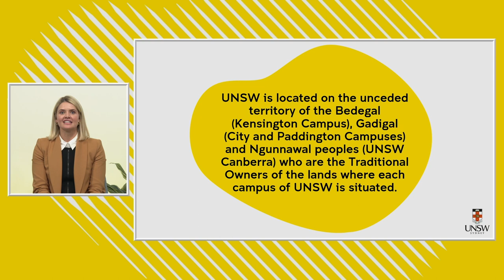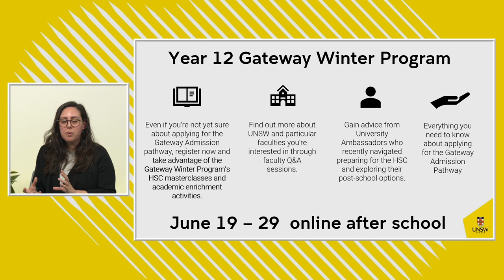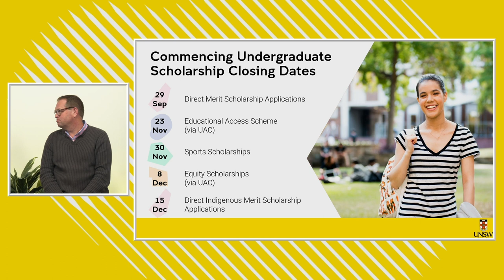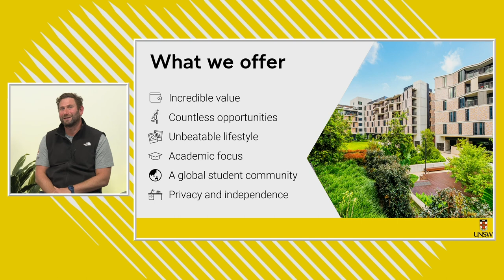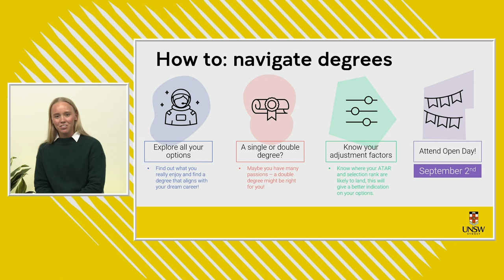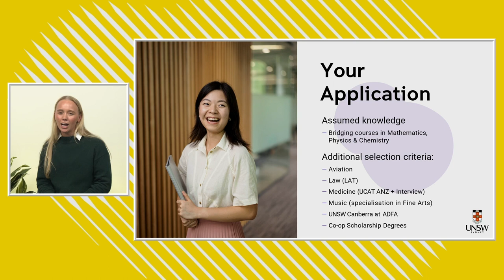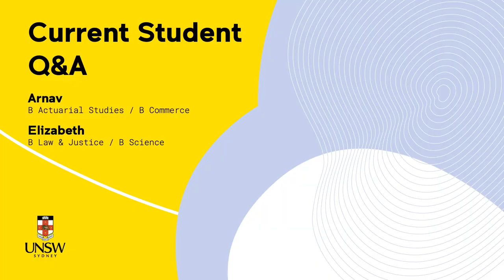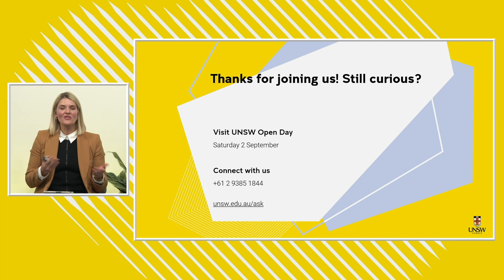Year 12 Info Evening 2023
Discover your unique journey to uni and how to get there. We’ll cover how to preference for your dream degree, scholarship application tips and tricks, and how you can show you are more than just your ATAR. The fun stuff won’t be missed, you’ll hear from current students about uni life, fun activities and how classes work.